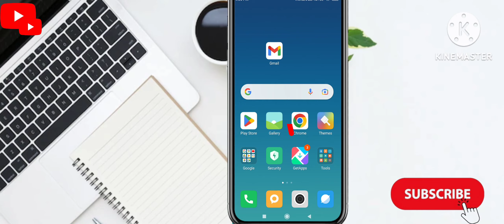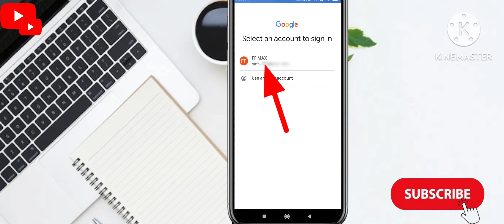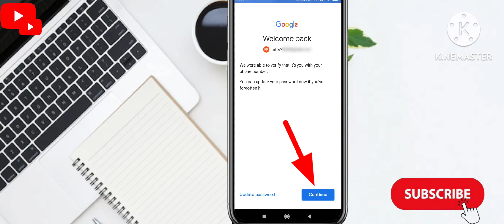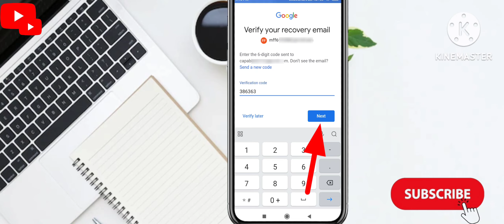Email id aur password donon bhul gaye to login kaise karen | Gmail id login kaise kare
✌️KEEP SUPPORTING